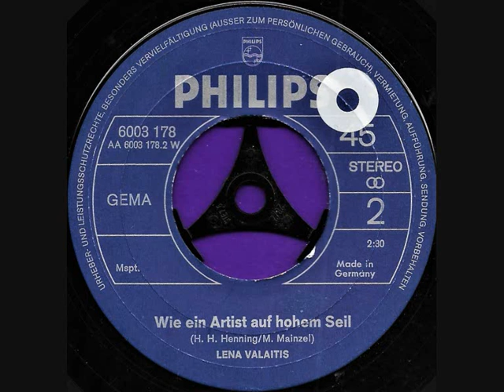Wie ein Artist auf hohem Seil / Lena Valaitis.